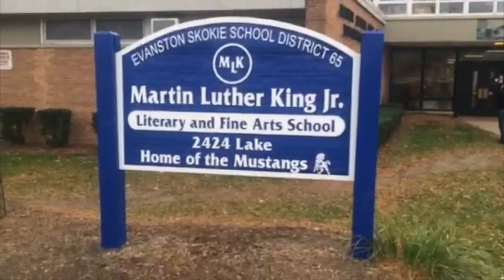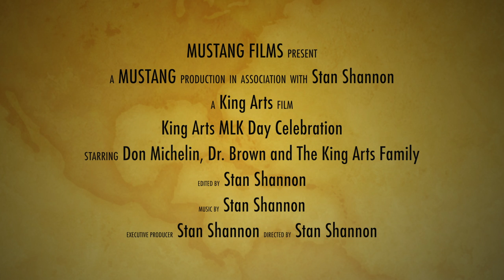King Arts MLK Day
Highlights of the Rev. Dr. Martin Luther King Jr. birthday celebration at King Arts in Evanston, IL.